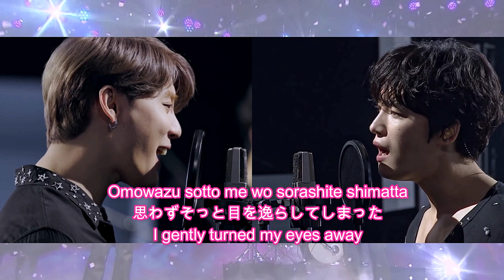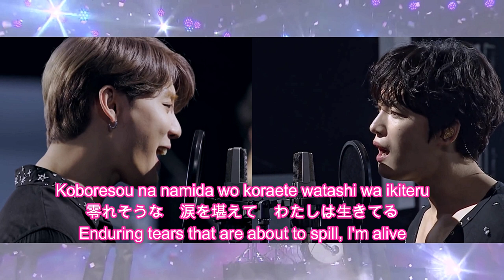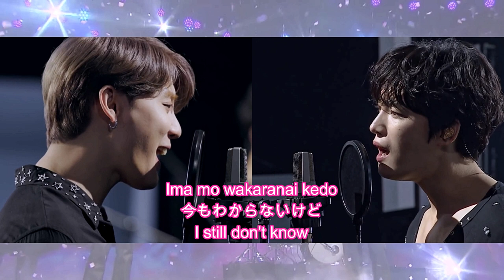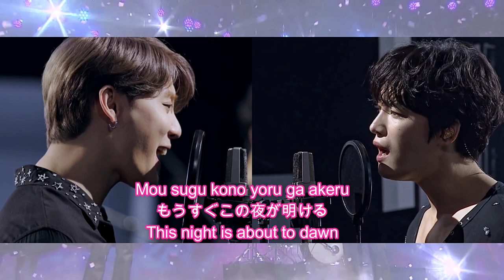J-JUN WITH XIA JUNSU - 六等星 [JAPANESE+ROM+ENG]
Lyrics:
Kirari hikaru hoshi no utsukushisa ni
Omowazu sotto me wo sorashite shimatta
Kitto daremo waruku wa nai no deshou
Rifujin na kono sekai akenai yoru

Ano hito mitai ni ikiretara tte
Nando kuchi ni shita darou

Dare ni mo mienai moroi rokutousei datta to shitemo
Kore ga unmei da nante iitakunain da
Kurayami no naka de hikare dareka wo teraseru you ni
Koboresou na namida wo koraete watashi wa ikiteru
Fuwari soyogu kaze ga fukinukete iku
Ima da naoranai kizuato wo kakushita
Katte ni kimetsukeru mienai ruuru
Tadashisa dake ja umaku ikirarenai

Koe ni naranai koe ga sakenda
Kono mama ja owarenai to

Dare ni mo ubaenai omoi nakushite shimawanu you ni to
Furueru kono te de tsuyoku nigirishimeta
Daijoubu sou iikikasete watashi wa ikiteru

“Rashisa” nante doko ni arun darou
Ima mo wakaranai kedo

Dare ni mo mienai moroi kono watashi ga hokoreru koto
Sore wa dare yori mo itami wo shitteiru koto
Kurayami no naka de kagayaku watashi ga hikari ni natte
Daijoubu sou iikikasete ikite yuku ikite yuku

Kirari hikaru hoshi wa haruka kanata
Mou sugu kono yoru ga akeru